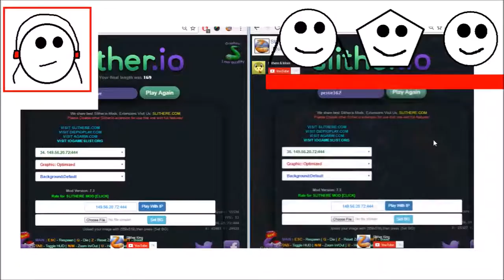DONT HIT THE WALL! (Slither.io Funny Moments)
Dont Hit The Wall.

My Friends
Nampet584 goo.gl/a3Ad5w
Pestie362 goo.gl/ndVcGN
Pestie362e goo.gl/ArDBSC
Cekidie429 goo.gl/0XQYFw

Twitter goo.gl/M2L2cc
Instagram goo.gl/f34i6t
Google goo.gl/Ger6y6